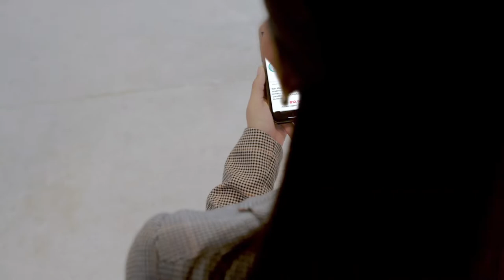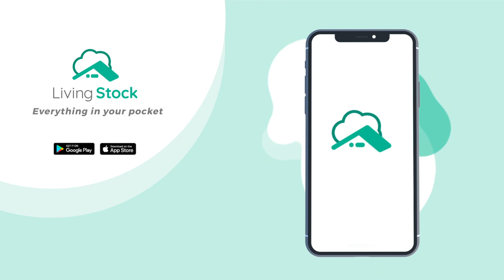LivingStock Everything in Your Pocket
LivingStock คือ แพล็ตฟอร์มที่ช่วยจัดการระบบขายหรือเช่าอสังหาริมทรัพย์ของคุณ นอกจากนี้ยังเป็นแหล่งรวมสต็อคให้กับนายหน้าอสังหาริมทรัพย์ให้เข้ามาเลือกดูและเก็บเข้าสต็อคของคุณ

โดยประกอบไปด้วยฟังก์ชั่นหลัก คือ

- MyStock สำหรับช่วยบริหารจัดการ ขาย/เช่า อสังหาริมทรัพย์ของคุณ และยังมีระบบช่วยโฆษณาให้คนเห็นบ้านของคุณมากขึ้น เพื่อช่วยปิดการขายได้อย่างรวดเร็ว รวมถึงระบบ Note ที่ช่วยให้คุณบันทึกทุกรายละเอียดของบ้านคุณได้

- IStock "Stock on Demand" นายหน้าสามารถติดตามสต็อคในย่านที่ตัวเองต้องการได้ โดยแต่ละวันจะมีสต็อคใหม่ๆอัพเดทจากเจ้าของบ้านที่รับนายหน้า หรือ นายหน้าที่ต้องการ Co-Broker

- Message ระบบส่งข้อความแบบ Real Time Chat ที่สามารถทำให้คุณสื่อสารได้ทันที

- Talk "Community of Property People" ให้คุณได้แลกเปลี่ยนความคิดเห็น ตั้งคำถาม และเสพความรู้ในโลกอสังหาได้ทุกวัน

และยังมี Feature อื่นๆอีกมาก ที่จะช่วยให้ เจ้าของบ้าน นายหน้า และ นักลงทุนตลอดจนผู้สนใจข่าวอสังหาริมทรัพย์ ได้ใช้งานครบ จบในที่เดียว ติดต่อสอบถามการใช้งานเพิ่มเติมได้ที่ หรือ email : Tel.